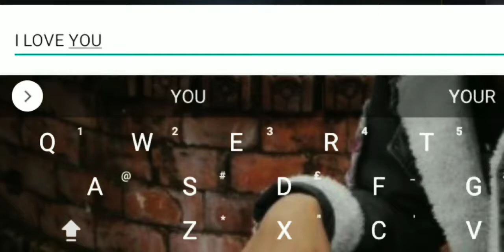THIS ALWAYS HAPPENS TO ME HG_MOBILE_GAMER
IT IS SCRIPTED VIDEO